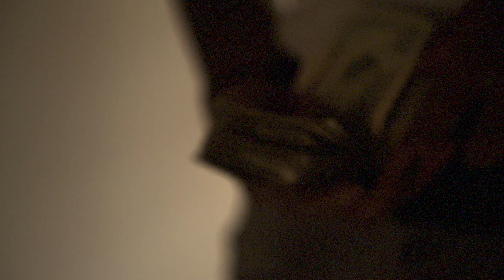Keezz - RTN (Official Video) Shot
Keezz delivers another trap banger to the streets before we close out the year and enter into 2020. Use headphones for full sound experience.